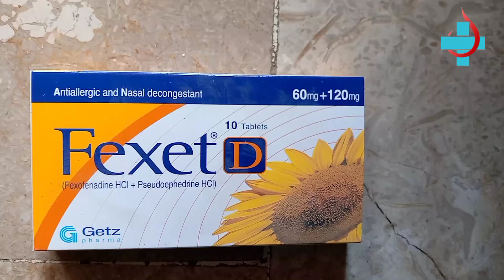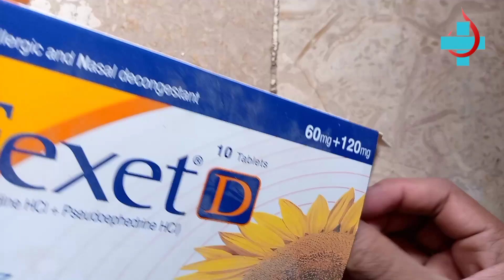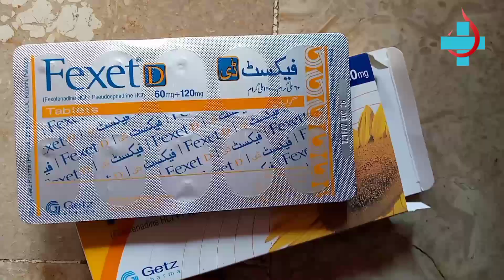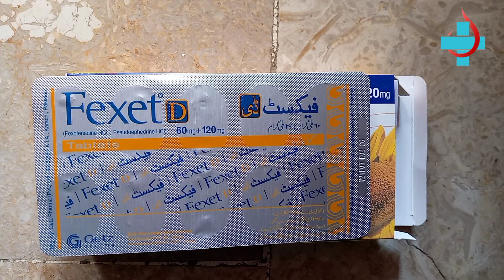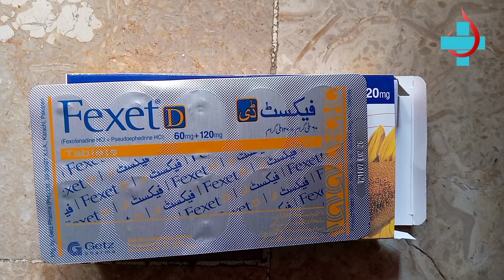how to use and complete fexet-d tablet in urdu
Meri Baki Branches !!!